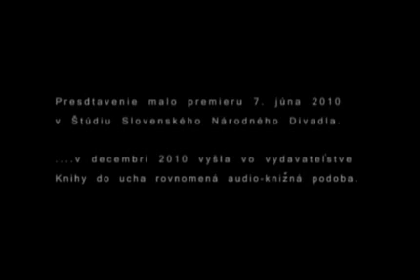Piate Ročné Obdobie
MARIÁN GEIŠBERG A SKUPINA UMK - PIATE ROČNÉ OBDOBIE

UMK uvádza hudobno-poetický recitál Piate ročné obdobie autora Mariána Geišberga a hudobného zoskupenia UMK. Predstavenie vzniklo na motívy lyrickej novely Mariána Geišberga Panta Rei.

Účinkujú: Marián Geišberg, Martin Geišberg, Martin
Wittgruber, Ondrej Kovaľ, Patrik Pačes.